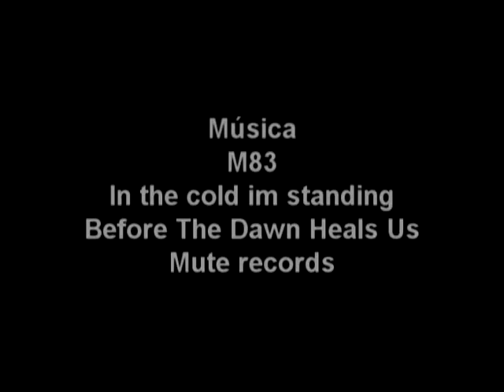EL SPOTLIGHT primer video de EL SPOT SKATEBOARDING MAGAZINE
EL SPOTLIGHT trailer 1 del primer video de EL SPOT SKATEBOARDING MAGAZINE, skateboarding guatemala , el spot, el spot skateboarding magazine